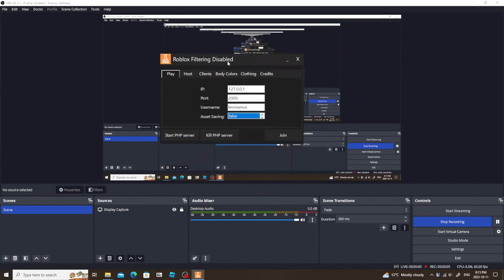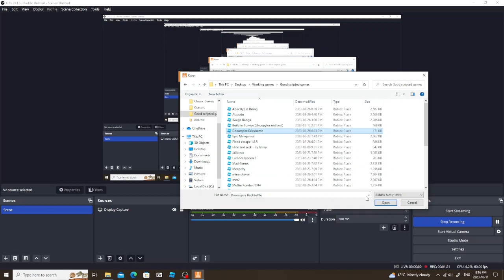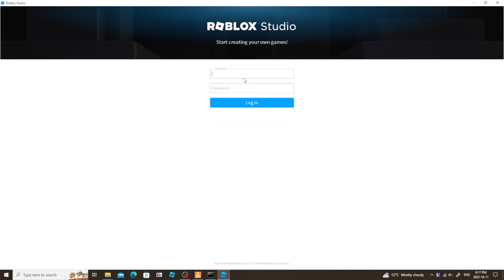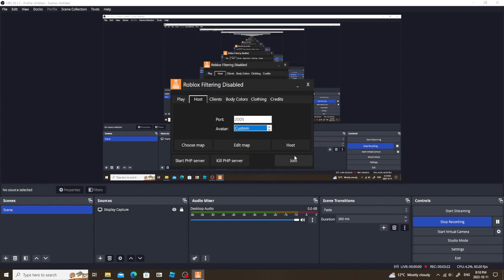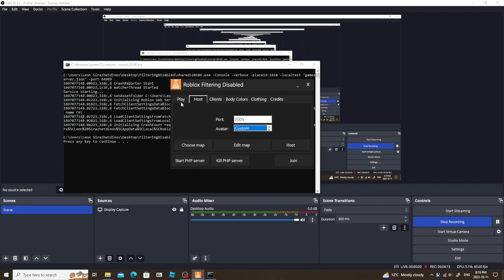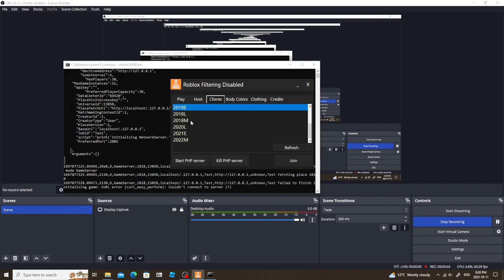2016 ROBLOX (Filtering Disabled Revival)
the roblox revival is called filtering disabled by jetray